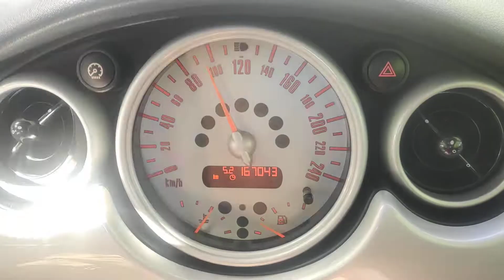Mini Cooper 1.6 85kW acceleretation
W10B16A, MINI R50